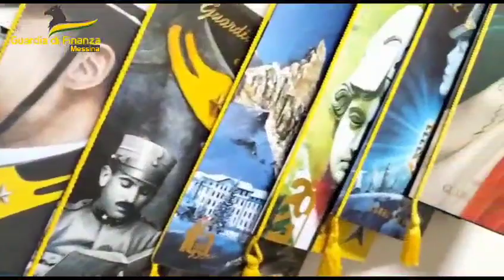Sant’Agata Militello - Inaugurata la mostra “Sicilia 1943 - Finanzieri”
Sarà aperta fino al 27 agosto nello splendido scenario del Castello Gallego. A organizzarla Comando Provinciale della Guardia di Finanza e Comune